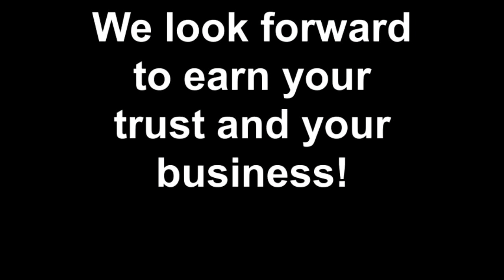Welcome to Swant Graber Barron, WI Dan Anderson 2008 Impala Walk Around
Welcome Dan!